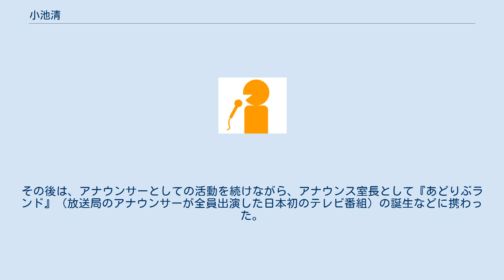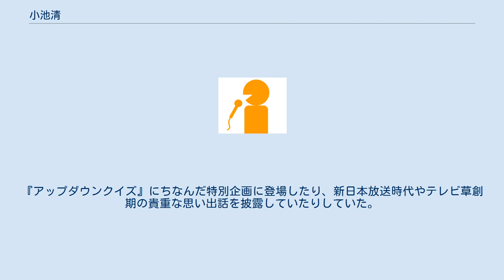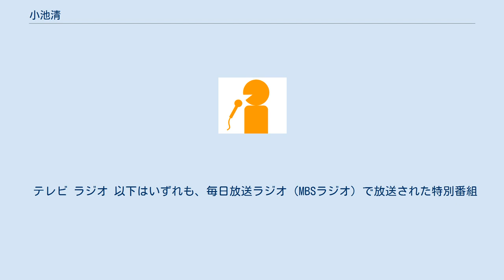小池清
小池 清（こいけ きよし、1931年8月10日 - 2012年4月28日）は、日本の元アナウンサー。
毎日放送勤務後、フリーアナウンサーに転身。
 東京府東京市滝野川区（現：東京都北区）田端出身。
東京都立北園高等学校を経て、早稲田大学第一文学部英文科へ進学した。
早大の同期には俳優の宇津井健（中退）や元読売ジャイアンツ選手の広岡達朗、元日本テレビアナウンサーの金原二郎らがいた。
 大学卒業後の1954年4月に、毎日放送の前身・新日本放送に、アナウンサーとして入社した。
当時の新日本放送はラジオ単営局で、同期のアナウンサーに藤本永治がいる。
なお、新日本放送は1958年に「毎日放送」と改称。
1959年3月1日に、テレビ（以下「MBSテレビ」と略記）の本放送を開始した。
 入社2年目の1955年には、ラジオ番組『近鉄パールクイズ』の司会に抜擢された。
さらにMBSテレビでは、1963年10月から1983年9月までの20年間にわたって、同番組のノウハウを継承した『アップダウンクイズ』(NETテレビ（現・テレビ朝日）系列一部局ネット⇒1975年4月からTBS系列全国ネット）に出演（当初は出題役、1964年4月5日放送分から2代目司会）。
司会時代には、オープニングの「ハワイへのご招待。10問正解して、さぁ、（夢の）ハワイへ行きましょう！」というフレーズと、臨機応変にしてスピード感あふれる進行で全国区の知名度と人気を得た。
 その一方で、若手アナウンサー時代には、スポーツ中継にも出演。
MBSテレビがNET系列だった時期の『大相撲ダイジェスト』では大相撲春場所、1964年の日本シリーズ「南海対阪神」第3戦（大阪スタヂアム）ではラジオでそれぞれ実況を担当した。
 1976年1月5日からは、『MBSナウ』（MBSテレビが初めて平日の夕方に編成したローカルワイドニュース）の初代メインキャスターに就任。
その後は、アナウンサーとしての活動を続けながら、アナウンス室長として『あどりぶランド』（放送局のアナウンサーが全員出演した日本初のテレビ番組）の誕生などに携わった。
 1984年5月31日付の人事異動でアナウンサー室を離れたが、『あどりぶランド』には同年6月6日放送分、『MBSナウ』には同年9月末まで出演していた（後任のアナウンサー室長は同期入社の藤本）。
その後は、異動先の秘書室で1986年まで室長を務めたのを皮切りに、報道局解説委員長や社長室長を歴任。
1993年8月に毎日放送を定年で退職してからも、子会社のMBS企画で代表取締役社長や顧問を務めた。
 2000年7月からはフリーアナウンサーとして、MBSテレビ『ちちんぷいぷい』のVTR紀行コーナー「佐川満男の前略、旅先にて」や、夏休み期間中の特別企画「ハッピーアワーたいそう」（2010年・2011年）でナレーターを担当。
「前略、旅先にて」の終了（2011年9月28日放送分）を機に同番組を降板するまで、ゆったりした口調で往年の名調子を披露していた。
また、毎日放送の開局記念番組や特別番組にも、スペシャルゲストでたびたび出演。
『アップダウンクイズ』にちなんだ特別企画に登場したり、新日本放送時代やテレビ草創期の貴重な思い出話を披露していたりしていた。
 『ちちんぷいぷい』降板から約半年後の2012年4月28日に、肺炎のため、入院先の病院で逝去した。
80歳没。
 テレビ ラジオ 以下はいずれも、毎日放送ラジオ（MBSラジオ）で放送された特別番組